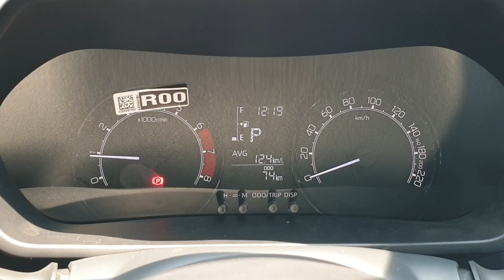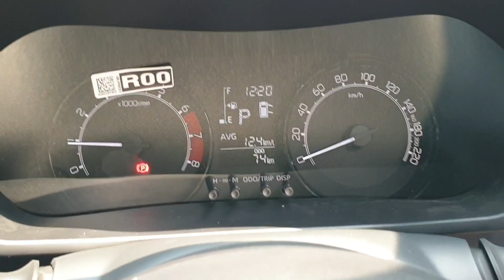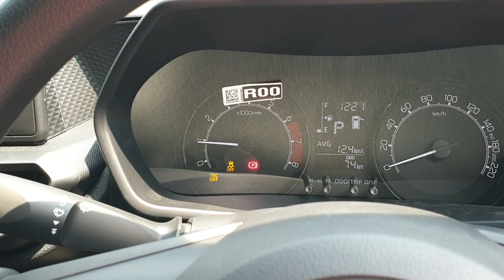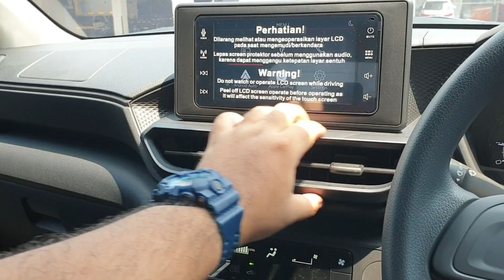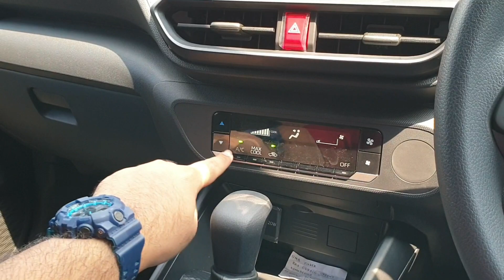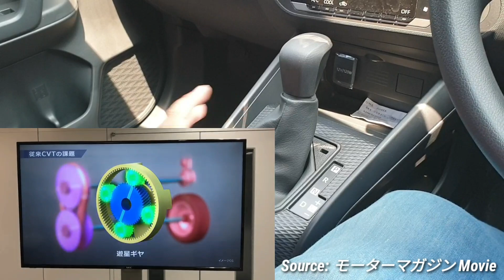Bedah Fitur Daihatsu Rocky TERMURAH! Tipe Terendah, Fitur Tetap Berlimpah!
All New Daihatsu Rocky 1.2L M CVT 2021 [A250RS] In Depth Review Indonesia

Untuk informasi lebih lanjut, silahkan kunjungi Astrido Daihatsu Kamal yang berlokasi di Jl. Lingkar Luar Barat No.1 Cengkareng, Jakarta Barat, atau hubungi di nomor 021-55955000, dan follow Instagram-nya di @astridodaihatsukamal